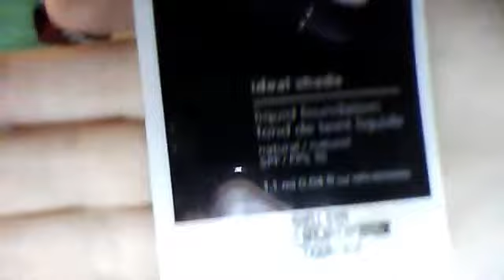my ,make toturial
jozlynno's webcam video December 21, 2011 06:05 PM